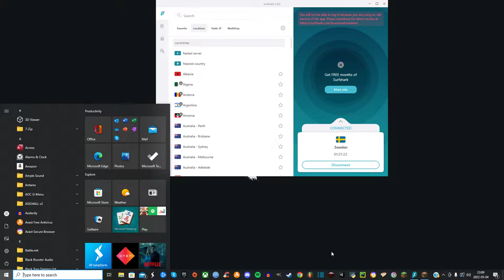Relaxing Minecraft Longplay 2022 - Birch Enchantment Altar 5# (No Commentary) Minecraft 1.18.2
M  i  n  e  c  r  a  f  t

Minecraft Shaders: BSL Shaders + (OptiFine)